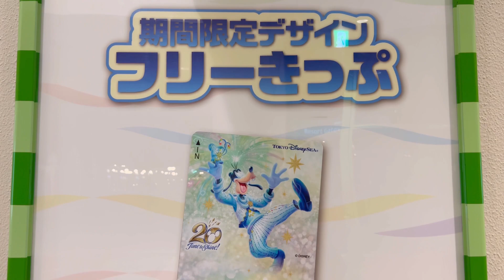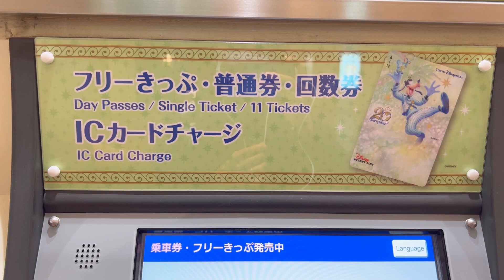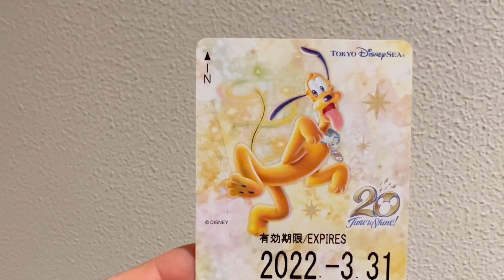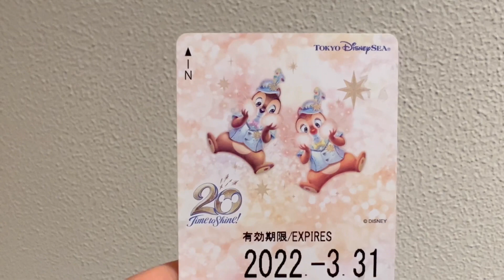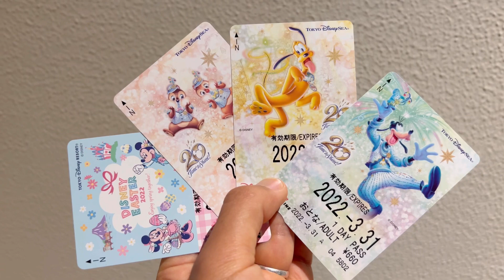販売初日‼️イースターやタイムトゥシャインの新フリーキップが4種類も登場⁉️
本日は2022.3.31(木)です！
今日からなんと4種類のリゾートラインフリーきっぷが登場しました‼️
早速初日に買ったので詳しくご紹介！